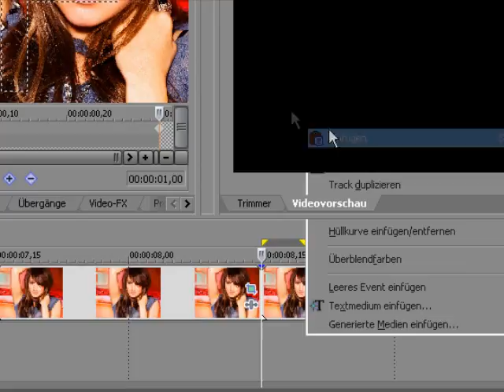SV Cookie Cutter Tutorial (how to halve the screen)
hi loves,
Courtney here. sry for this one, it's really fast this time. just pause the video then ;)

if there are still quesions ask me.